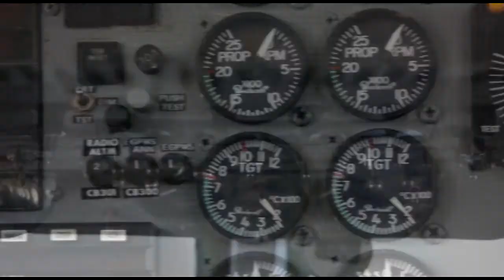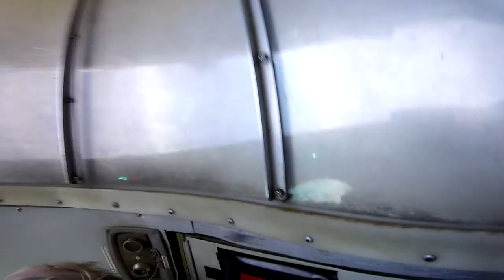Skydive Space Center - 3/2/2022 - Lora